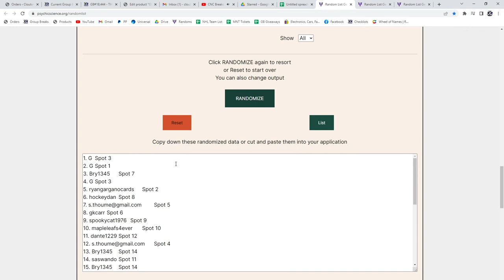20-21 Upper Deck Extended Hockey 2 Box Retail Break - C&C GB #18,444